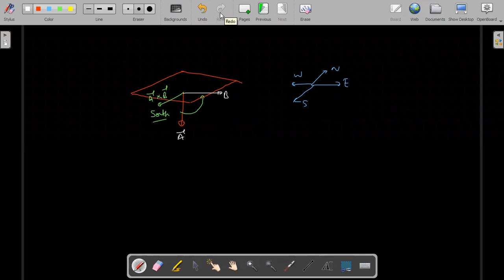AP4 PHY 5/8